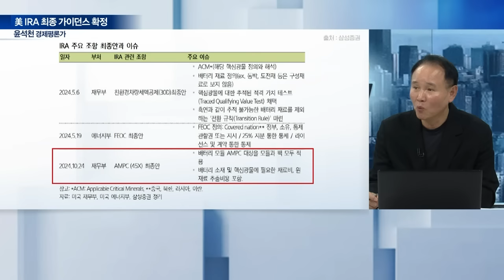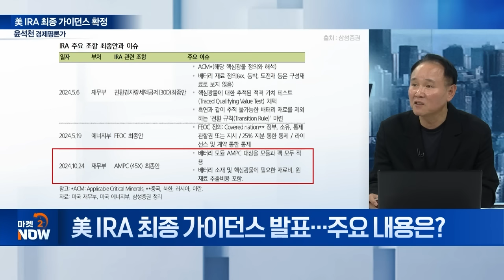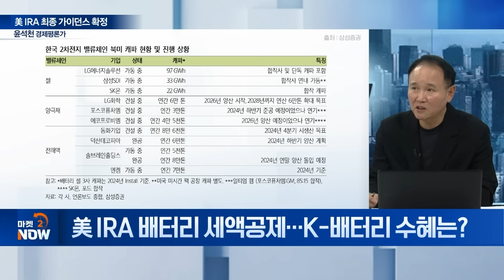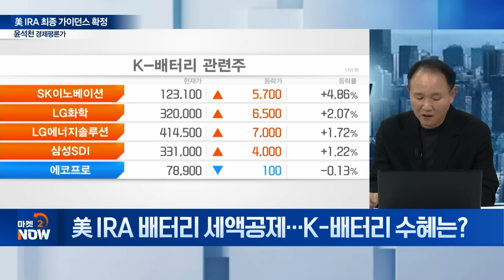美 IRA 최종 가이던스 확정! 韓 최대 수혜 기업은? / 윤석천 경제평론가 [이데일리 인사이트] | Market Now 2 (20241101)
Q. 美 IRA 최종 가이던스 발표... 주요 내용은?
Q. 美 IRA 최종 가이던스, 핵심 광물 세금 공제는?
Q. 美 IRA 배터리 세액공제... K-배터리 수혜는?
Q. 韓 태양광 기업, 美 IRA 수혜는?
Q. 美 IRA　최종 가이던스　확정의 의미는?